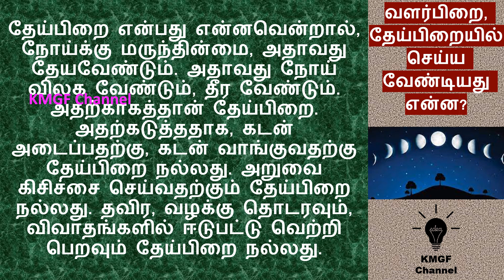வள‌ர்‌பிறை, தே‌ய்‌பிறை‌யி‌ல் செ‌ய்ய வே‌ண்டியது எ‌ன்ன? தவிர்க்க வேண்டியது என்ன?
KMGF Channel
Astrology @kmgfchannel